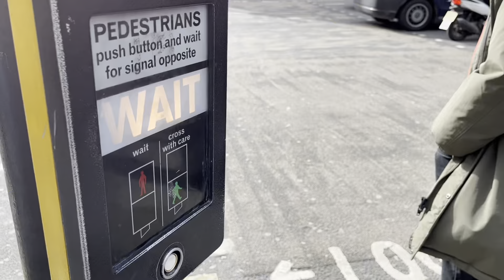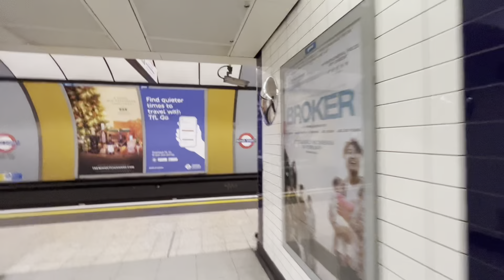En busca de mi VESTIDO de novia| Mi Vida en LONDRES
Hola soy Elena y en dos semanas me voy a casar por lo civil en Londres, me ha parecido una buena idea compartirlo con vosotros.